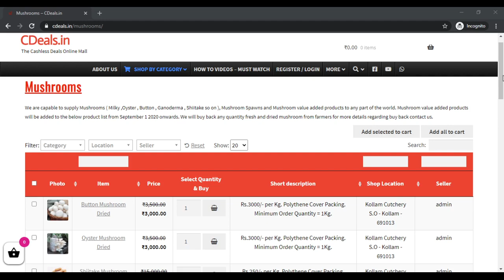CDeals milky oyster button mushroom buyback buyback buyback buyback buyback buyback buyback buyback